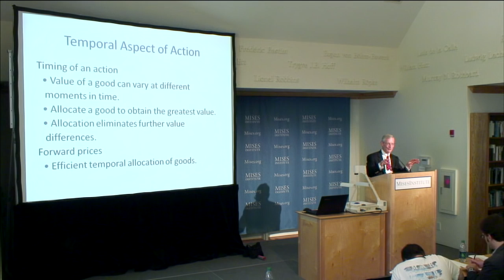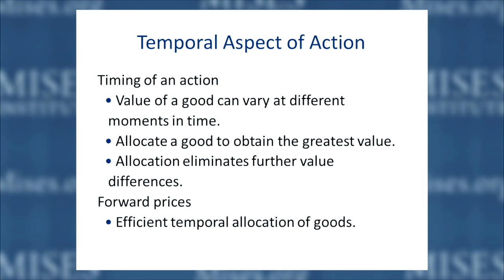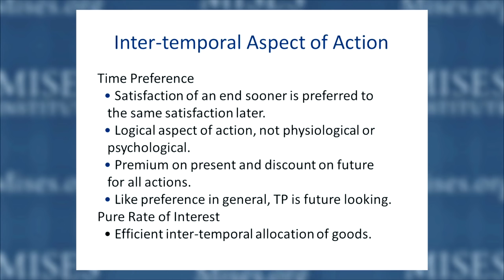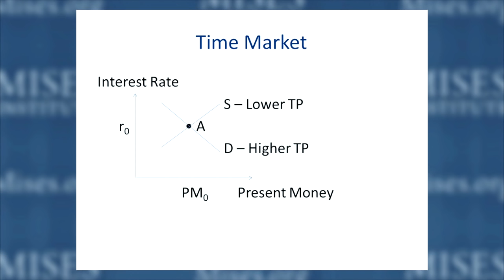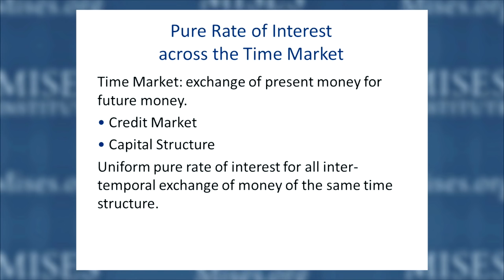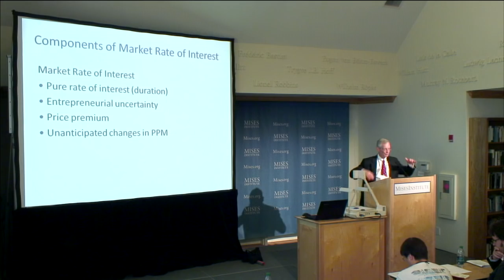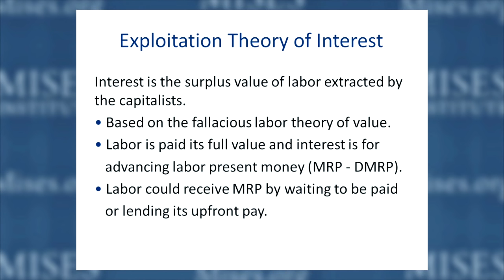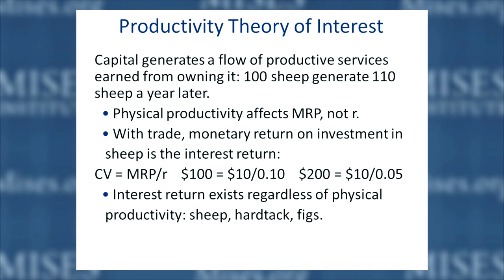The Time Preference Theory of Interest and Its Critics | Jeffrey M. Herbener